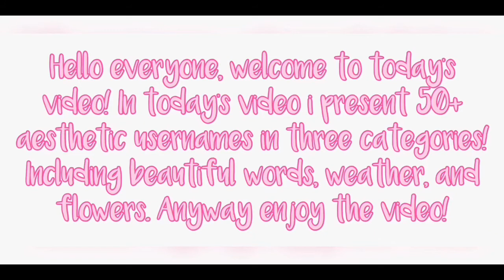✧ 50+ aesthetic usernames! ✧|| Rosey Star Quartz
Open me!

Hello guys in today's video I present 50+ aesthetic usernames! All the usernames are untaken on Roblox but can be used on any platform!

*✧･ﾟ: *✧･ﾟ:*✧･ﾟ: *✧･ﾟ:*✧･ﾟ: *✧･ﾟ:*✧･ﾟ: *✧･ﾟ:*✧･ﾟ: *

if you really like a username and it is already taken try altering it! Use the chart below for help!

o ⇢c    s⇢z    g⇢q    u⇢v   vowels⇢x   double letters: pink⇢piink

✧Credits✧

other- me!

  𝕤𝕦𝕓 𝕔𝕠𝕦𝕟𝕥: 11!!